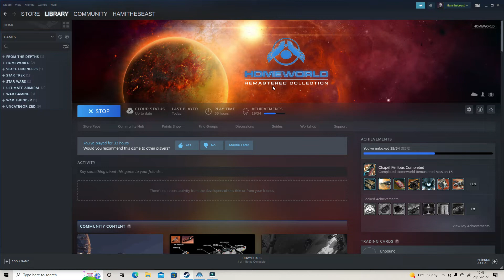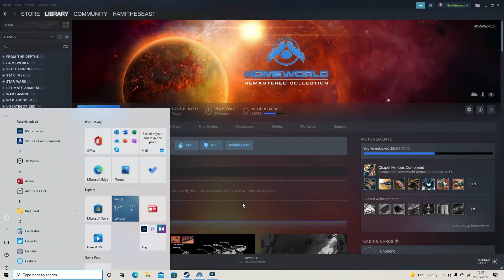Homeworld remastered-ep1 "starting a new campaign"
In this video i start a new homeworld remastered campaign